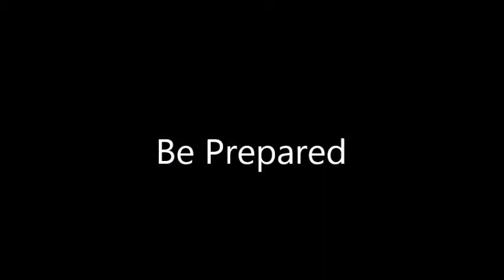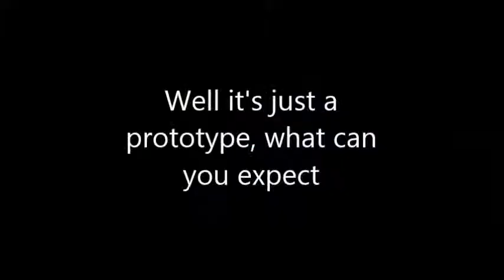Nature Binder Trailer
Nature's Only Salvation